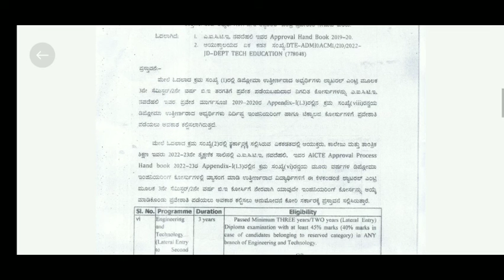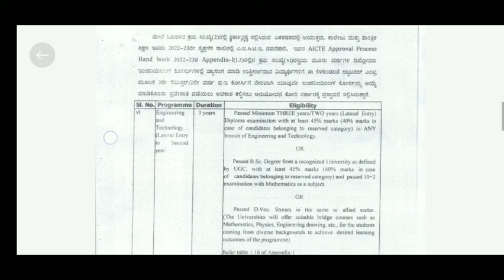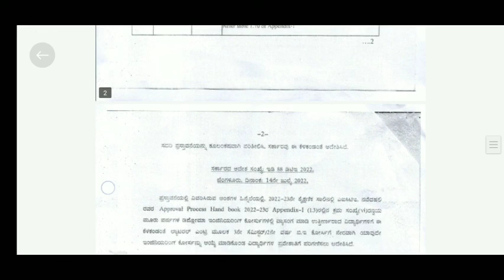Good news for diploma final year students in Karnataka